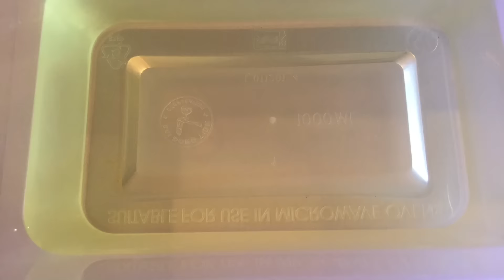50000 Subscribers Celebrate | YOU GUYS ARE AMAZING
Made With: Iphone 6 Plus And Ipad Air 2

IT'S BEEN AN AMAZING YEAR FOR US AND WE JUST WANTED TO SAY TO OUR 50000 SUBSCRIBERS THANK YOU. WITH LOVE FROM ITRENDING.TV